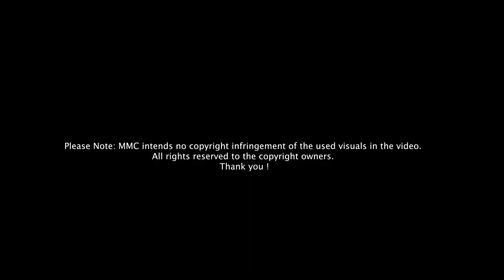A tribute for Health care workers Premium male Indian English 🧔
Reference:
Would you like to know how the clients experience with us, just ping us.

Hey🖐🏻, If you ever need any kind of professional voiceover in :
Popular languages and accents
👉Hindi
👉Indian English
👉American English
👉British English
Regional languages
👉Marathi
👉Tamil
👉Malayalam
👉Gujarati
International languages
👉German
👉Arabic
👉Spanish
👉French
👉Chinese
👉Italian
👉Russian
👉 Or any other international or domestic languages, Just connect with us✉️, we are CJSELLS, a group of freelancers from India, who has created a network of more than 100 professional voiceover artists all around the world. we focus on providing voiceover to agencies for their video production works like :
Advertisements
Explainer video
Corporate video
Narration, etc